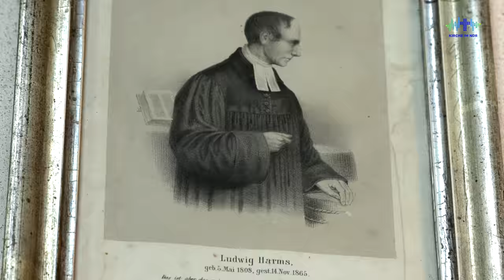Gottes Häuser von oben Peter & Paul Hermannsburg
4k / UHD